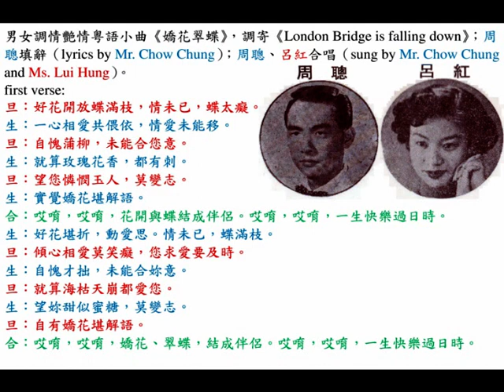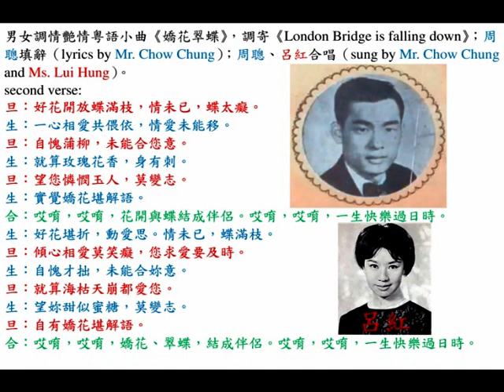周聰、呂紅《嬌花翠蝶》，中華民國四十五年男女調情艷情粵語流行曲（1956 erotic Cantopop）。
◎香港（Hong Kong）『和聲（Wo Shing）歌林（โคลัมเบีย (Columbia)）唱片』，第四十三期（43rd production, released in summer, 1956），中華民國四十五年男女調情艷情粵語小曲（1956 erotic Cantopop）《嬌花翠蝶》，調寄《London Bridge is falling down》；周聰 填辭（lyrics by Mr. Chow Chung）；周聰、呂紅（sung by Mr. Chow Chung and Ms. Lui Hung）。

first verse:
旦：好花開放蝶滿枝，情未已，蝶太癡。
生：一心相愛共偎依，情愛未能移。
旦：自愧蒲柳，未能合您意。
生：就算玫瑰花香，都有刺。
旦：望您憐憫玉人，莫變志。
生：實覺嬌花堪解語。
合：哎唷，哎唷，花開與蝶結成伴侶。哎唷，哎唷，一生快樂過日時。
生：好花堪折，動愛思。情未已，蝶滿枝。
旦：傾心相愛莫笑癡，您求愛要及時。
生：自愧才拙，未能合妳意。
旦：就算海枯天崩都愛您。
生：望妳甜似蜜糖，莫變志。
旦：自有嬌花堪解語。
合：哎唷，哎唷，嬌花、翠蝶，結成伴侶。哎唷，哎唷，一生快樂過日時。

second verse:
生：就算玫瑰花香，身有刺。